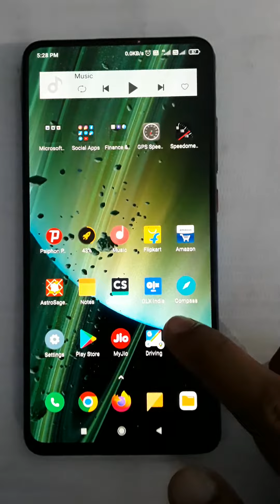New (Saturn) Super Wallpaper with AOD.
Saturn Super wallpaper with AOD in Dark theme.
Updated and installed this beautiful wallpaper in MIUI 12 - Redmi K20.

Thanks to xda developers.